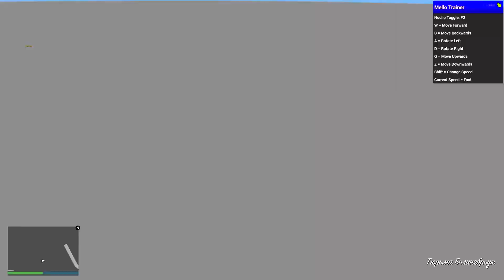БИТВА ЗА ТАЧКУ В GTA ONLINE!!! КТО ПЕРВЫЙ НАЙДЕТ СПРЯТАННУЮ МАШИНУ ПО ФОТО? ОБЗОР МОДА В ГТА 5!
Битва за тачку в gta online возвращается! Кто первый найдет спрятанную машину по фото? Прячь и ищи в гта 5 онлайн! Ведущий прячет машину, игроки должны ее найти по фото! Кто найдет машину первым?

Всем привет народ, на связи Юрач! Вы попали на самый позитивный канал посвященный игре GTA 5 Online, ГТА 5 Онлайн! Здесь вы найдете увлекательные рубрики по авто угонам и экспериментам! Хорошего настроения и заряжайтесь позитивом!